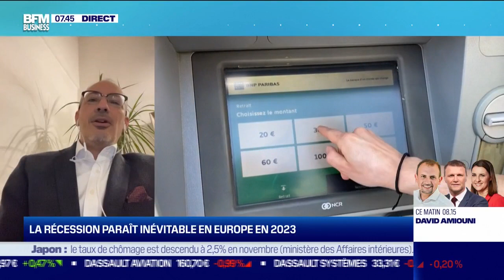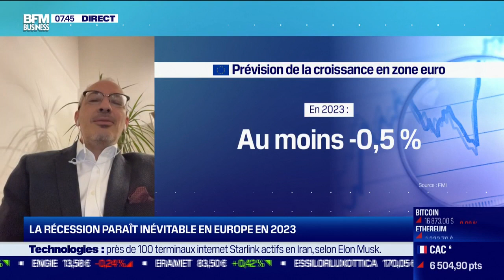Zone euro : une récession inévitable mais limitée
" Là on a un endettement qui est important mais qui est porté par les états, les entreprises sont relativement saines" - Frédéric Rozier, gérant chez Mirabaud France